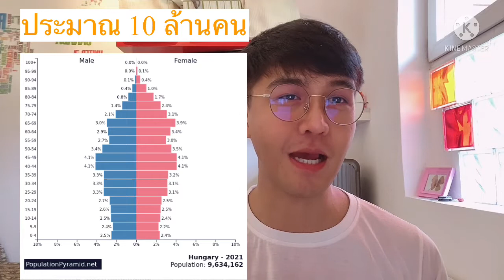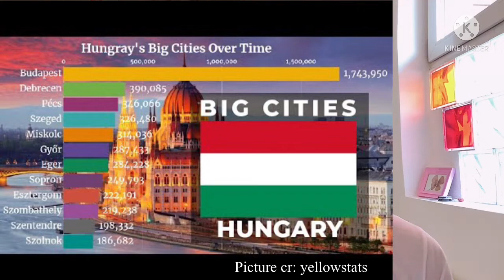5 สิ่งที่ต้องรู้ก่อนมาเรียนที่ฮังการี